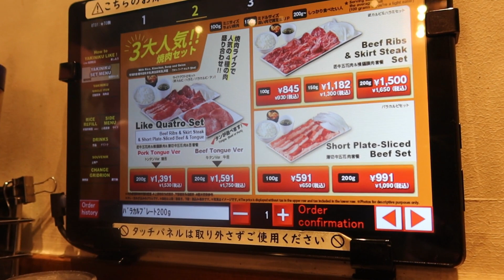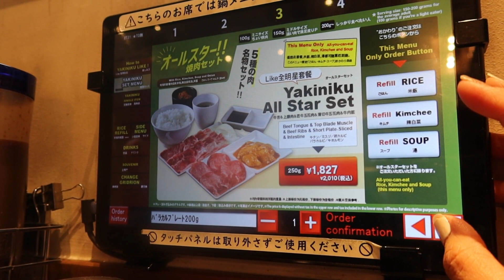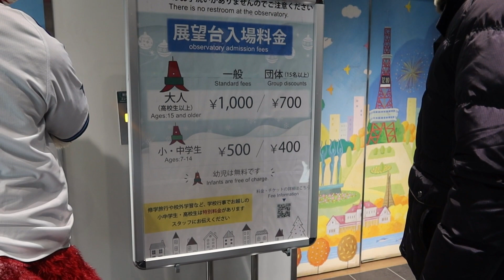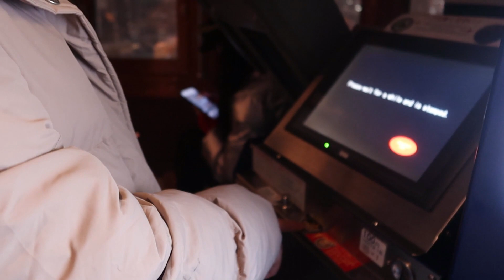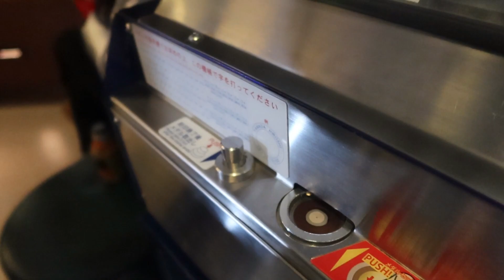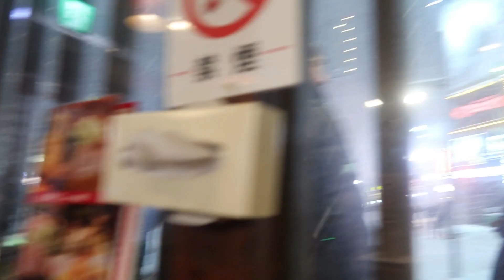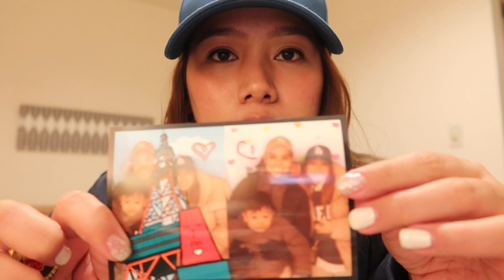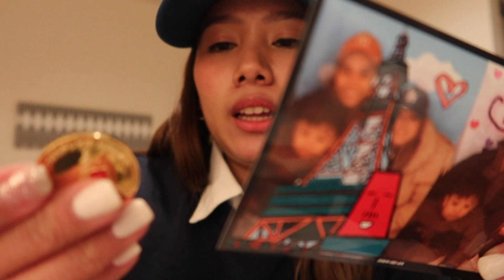Travel Diary: Hokkaido vlog l sapporo tv tower l odori park l exploring susukino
We are a family who love to go from one place to another.

To explore new places, shop, and eat.

We are documenting our travels so we can always go back to the memories we made. and maybe, to give information and tips to our viewers who will also travel in the future.